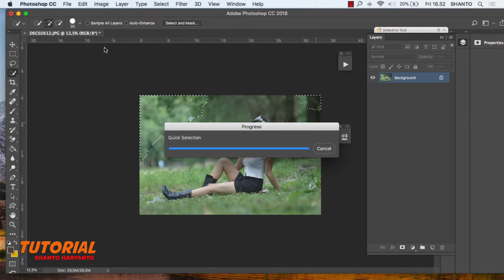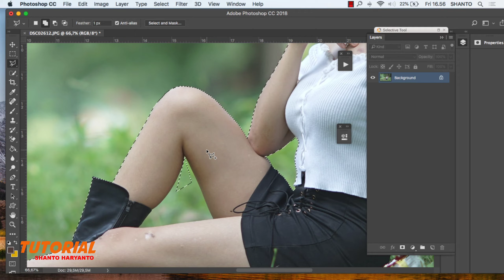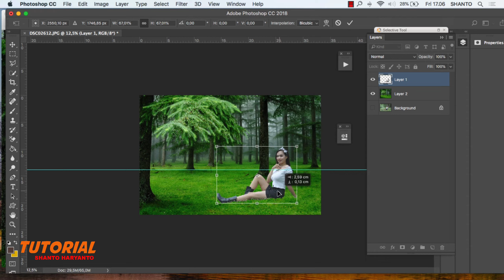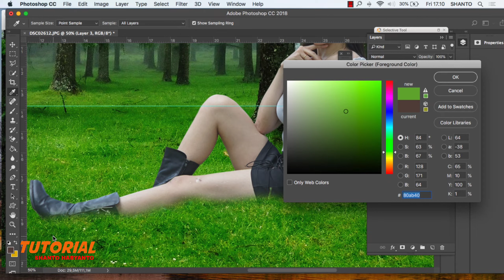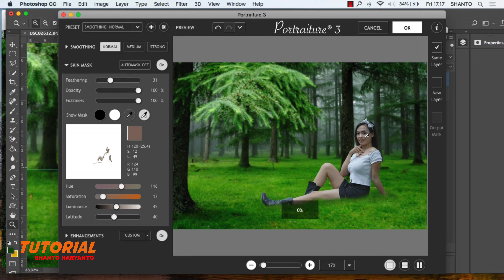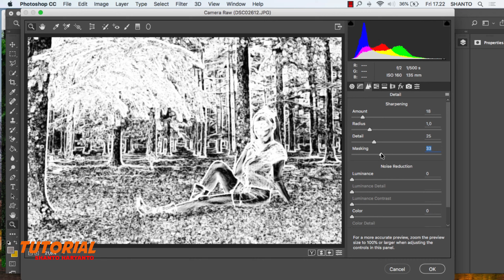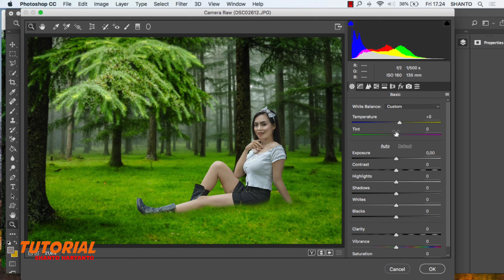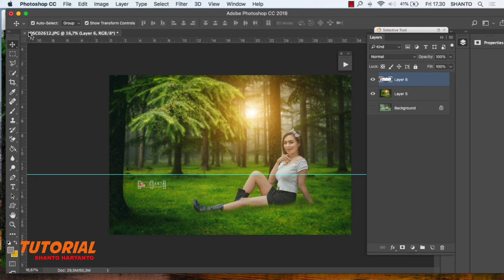Tutorial adobe photoshop digital imaging background remover